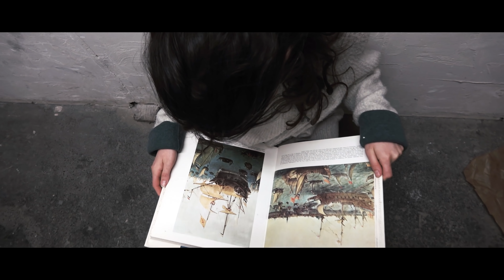SKING - Stadt der Engel (Official Video)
Regie: Miri Simsek
Kamera: Miri Simsek
Schnitt: Felix Beuse
Protagonist: Luisa Wunderlich
Gitarre und Bass: Mitch
Drums: Robert Crummenerl
Text: Sking
Aufgenommen: Make your Way Studios
Mix: Till Lichtenberg
Master: Matthias Heydeck